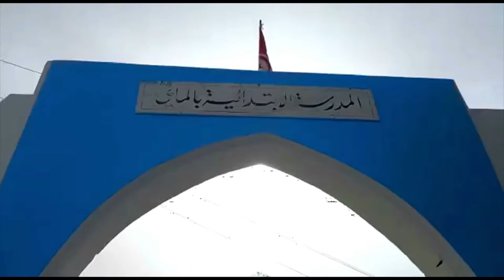Earth Day ACT Djerba